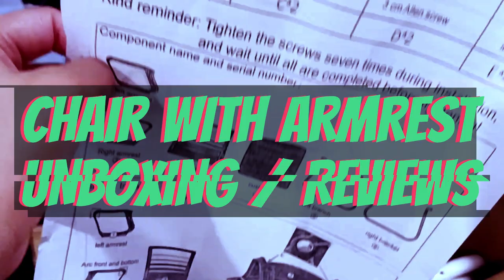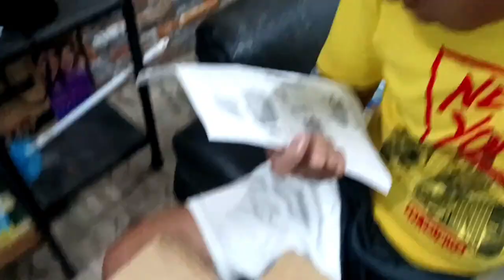Episode 29 - Chair with Armrest Unboxing / Reviews | A Work from Home Set up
A new equipment for work from home set up! So far, the chair is nice and comfortable. Naiinspire na ako mag work :)  sana makahanap na !more unboxing please !